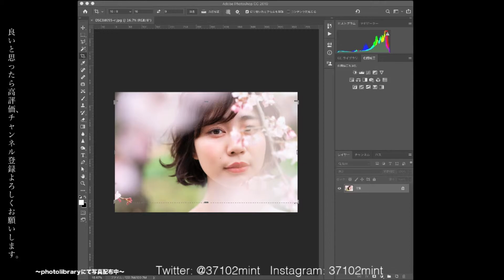【雪華のレタッチ】2019.5.9(木)〜女性ポートレート〜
・みくさん